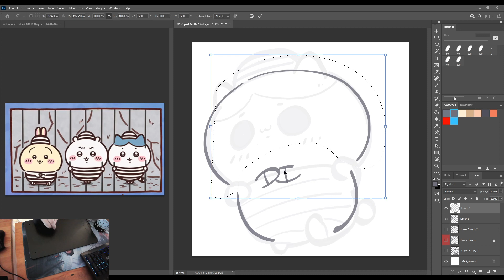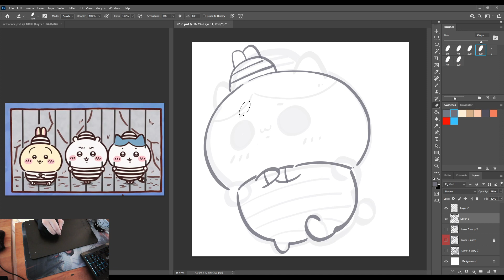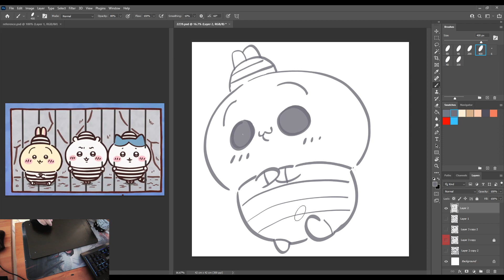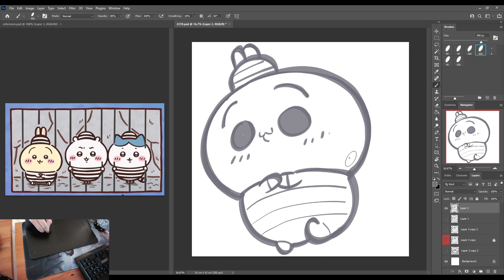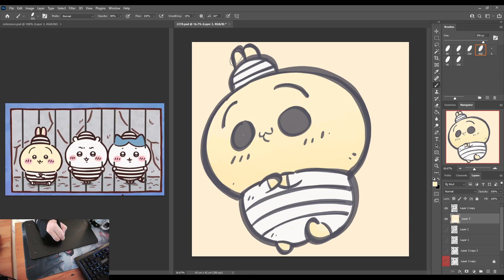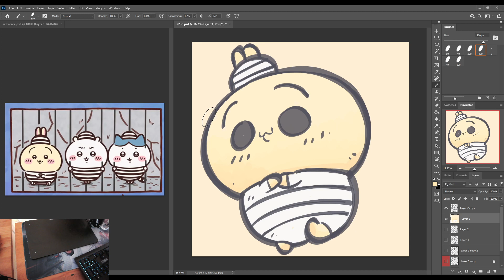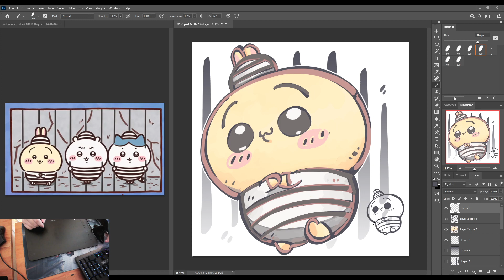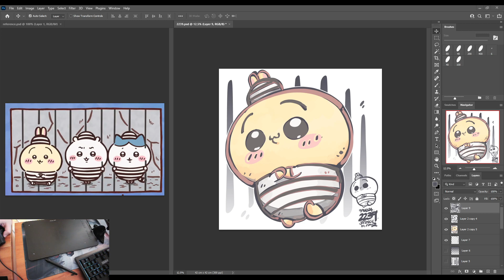2239 - Usagi / 兔兔7 Aug 2024#chiikawa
2239 - Usagi / 兔兔

7 Aug 2024